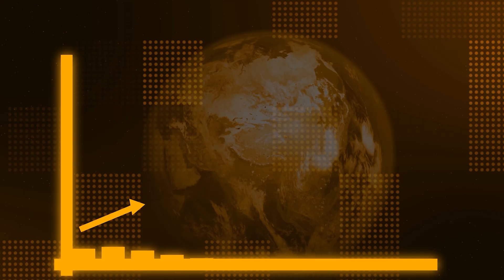A message from Dr. Pat Baccili, Owner of The Transformation Network™